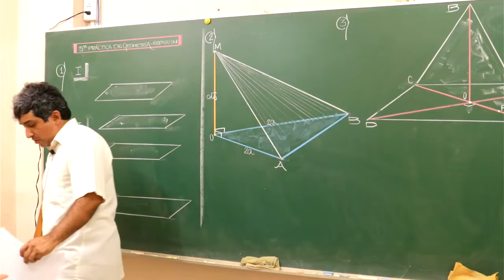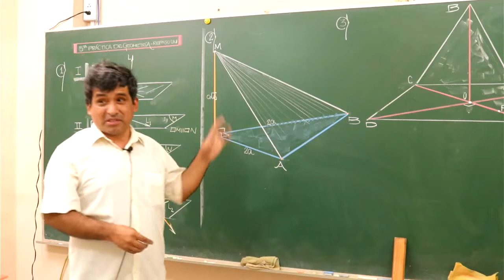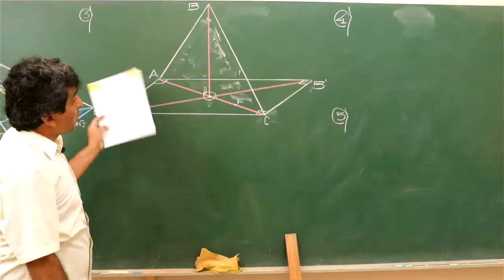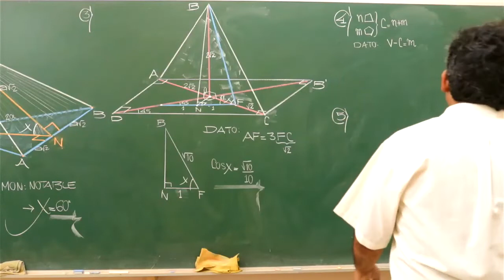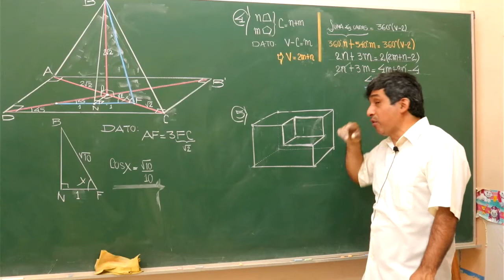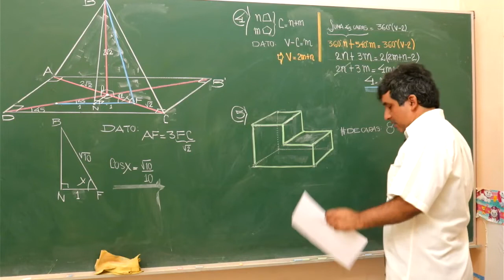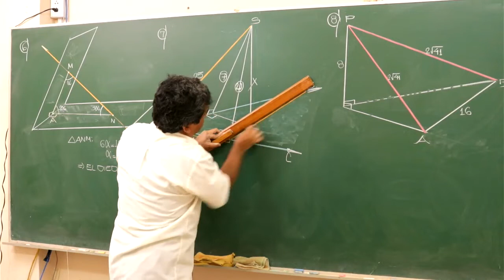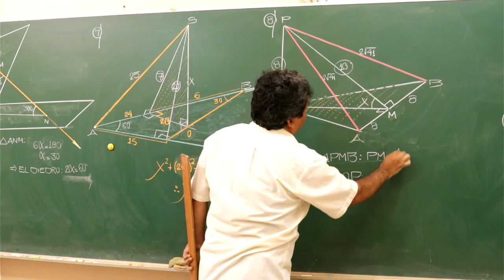REP GEOM S5 I